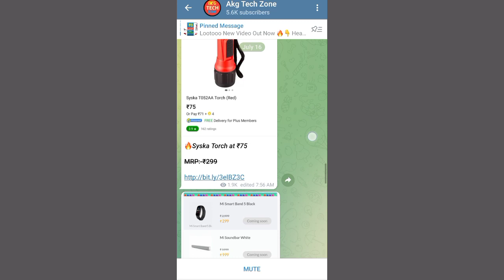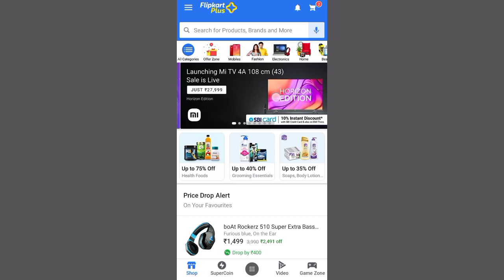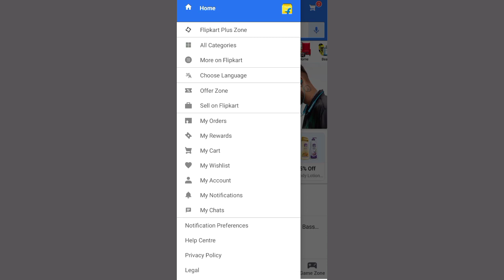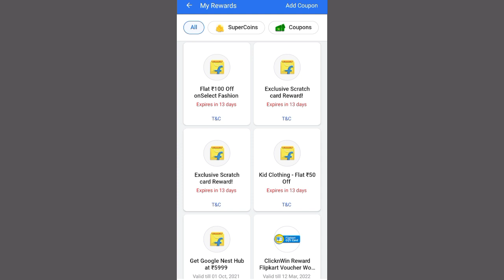₹1 FREE SHOPPING LOOT TODAY 😱||FLIPKART NEW FREE SHOPPING LOOT OFFER